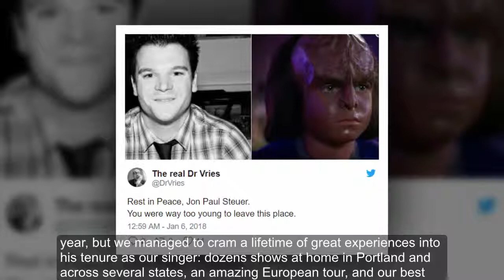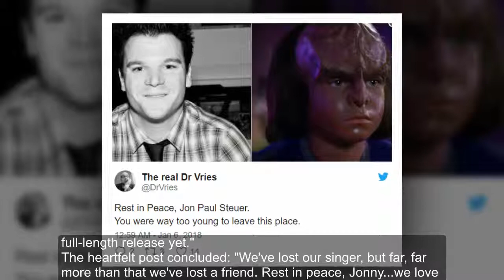'Star Trek' Actor Jon Paul Steuer Dead at 33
Jon Paul Steuer, a musician and '90s child actor, has died at 33.
Steuer's band, P.R.O.B.L.E.M.S., broke the news to fans on their Facebook page on Thursday. "It is with heavy hearts and saddened minds that we announce the passing of our dear friend and singer Jonny Jewels, AKA Jon Paul Steuer," the band wrote.
➤ We do NOT own all the materials as well as footages - image used in this video.